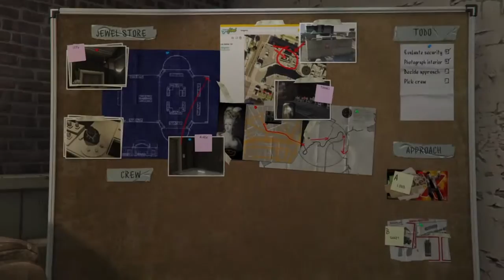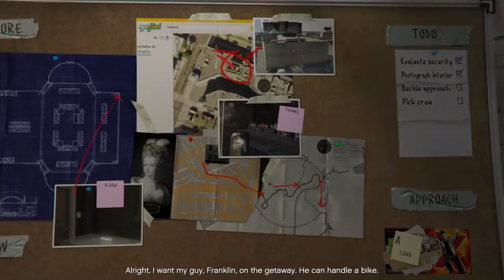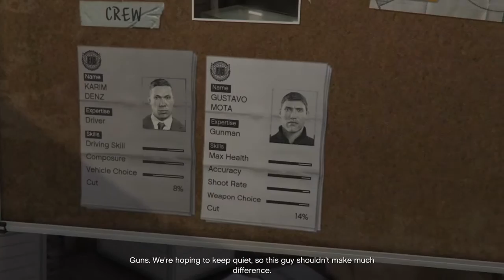Grand Theft Auto 5 Walkthrough Part 4: Chop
Story walkthrough, includes missions 'Casing The Jewel Store' and 'Chop'. PS4 gameplay.